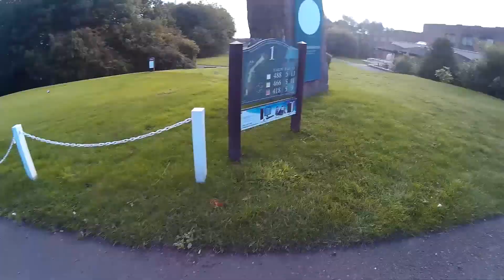Ant Wright Ryder Cup